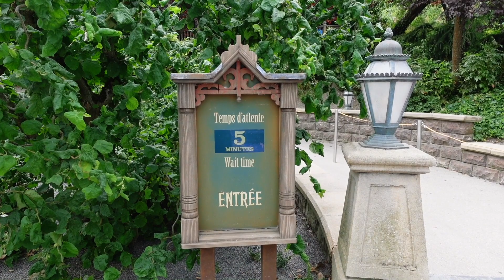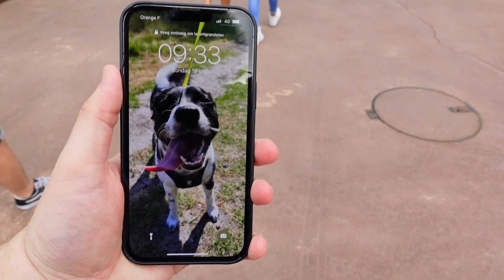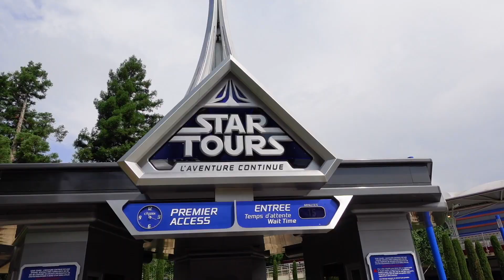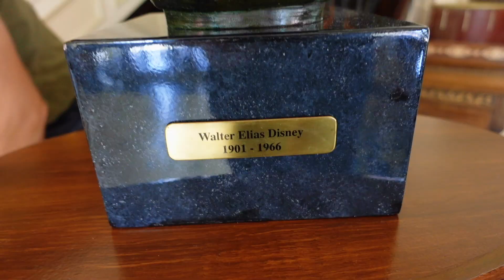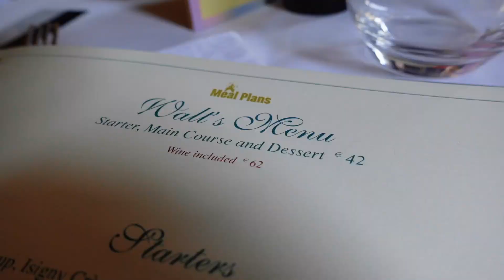Disneyland Paris 1 Year After Reopening! Lunch at Walt's, Avengers Campus Update! & More! ✨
I’m back at Disneyland Paris, one year after de reopening!

We’re looking for everything that is changed during this past year now pretty much everything is back to normal. Rides operations are back to it’s former days, shows, parades, characters, restaurants.

In the early morning I did rides such as Phantom Manor, Pirates of the Caribbea and Star Tours. I took a new view on the beautiful ‘Dream.. and shine Brighter’ parade / show on Central Plaza. I still can’t believe it’s my 2nd visit during this magical 30th Anniversary of the Resort. I need to come back soon.

During lunch I was happy enough to get a last minute reservations at ‘Walt’s an American Restaurant’. It’s the hottest ticket in town - but we were very lucky! The vibe, and food at this one of a kind restaurant are incredible.

Later that day we hopped over to Walt Disney Studios Park to see the progress on the soon to open (July 20, 2022) Marvel Avengers Campus. It’s getting closer! I can’t wait to finally walk inside this new area. The wait isn’t that long anymore since I was invited by Disneyland Paris to come to a InsidEars preview on July 10, 2022. Very soon!

After Ratatouille, the Tower of Terror and Mickey and the Magician it's time to go back to Disneyland Park!

Back at Disneyland Park I rode Big Thunder Mountain, was struggling with my Mickey Bar and head back to the hotel early to escape from a thunder storm. I had a perfect day back in the magic!